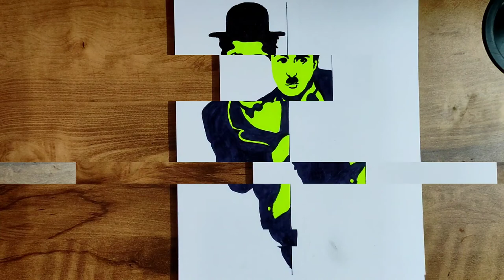stencil drawing of Charlie Chaplin by Learn drawing arts#stencilarts#charliechaplin